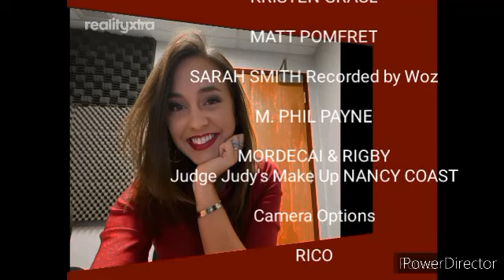Judge Judy End Credits Season 16 Episode 34 on Cbs Reality Tuesday